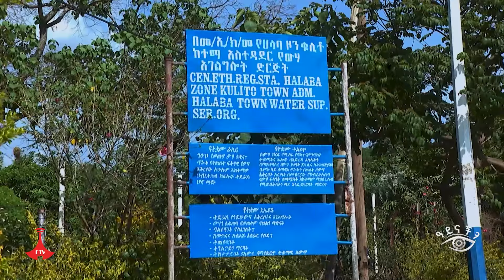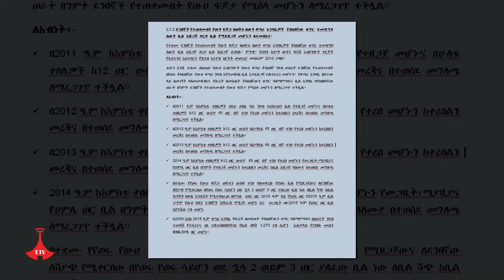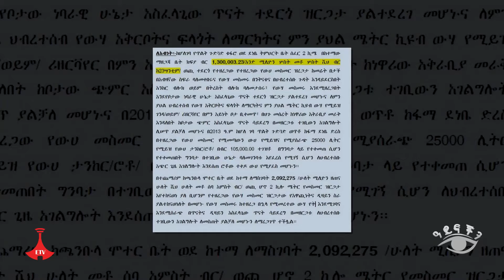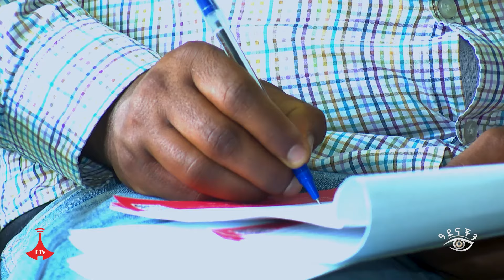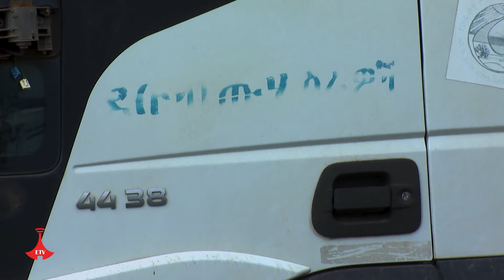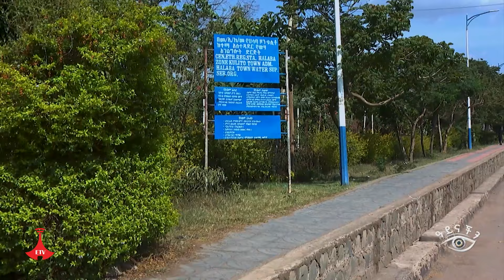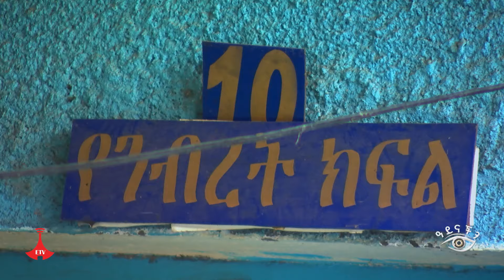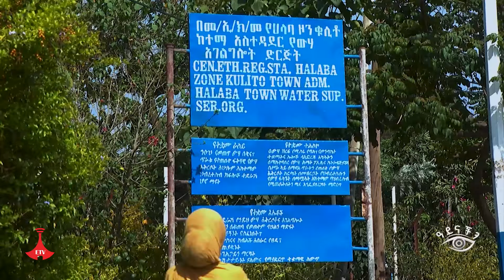ዓይናችን - “የውሃ እጦት” Etv | Ethiopia | News zena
የሐላባ ቁሊቶ ከተማ የወሀ አገልግሎት ድርጅት የዉሀ ስርጭትና የአሰራር ግድፈቶች